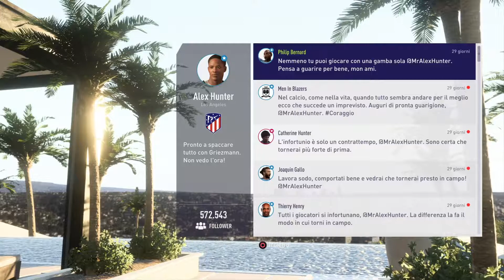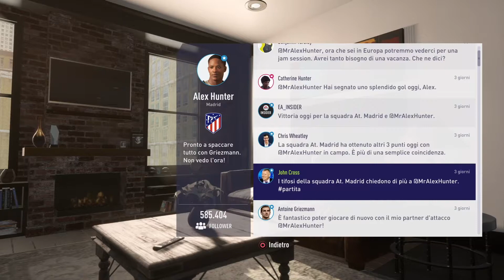#31 RITORNO IN CAMPO - CAPITOLO 6 [FIFA 18 - IL VIAGGIO] PS4 PRO HD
Finalmente torniamo nei panni di Alex Hunter, subito titolare al rientro dall'infortunio... vediamo come và sto ginocchio.